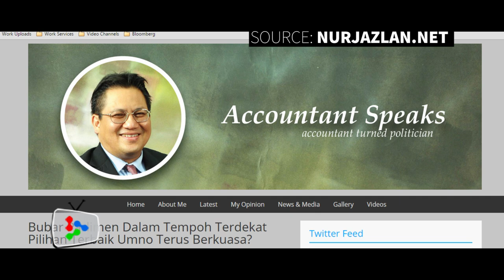Nur Jazlan: Snap election to resolve issues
Pulai MP Datuk Nur Jazlan Mohamed says the Prime Minister could choose a shortcut by calling for snap elections to wash away the negative perception surrounding him and his family with a new mandate.